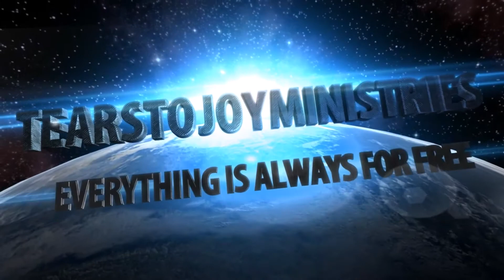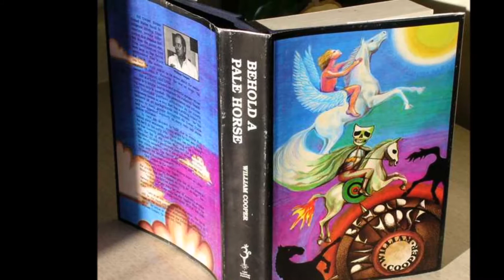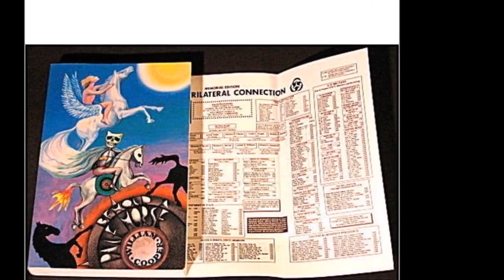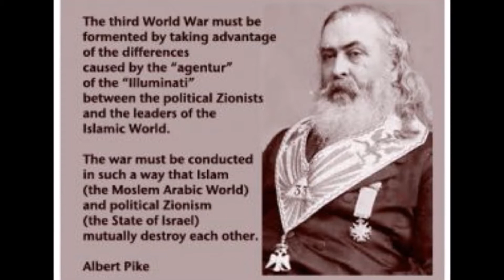North Korea? Hmmmm! (Here Are Some Real Truths You Need To Know)